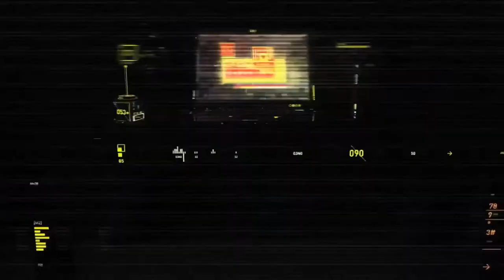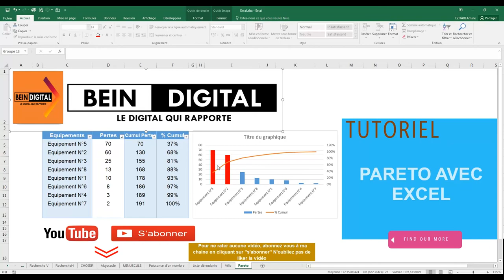Créer un diagramme de Pareto dans Excel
Bonjour,

tutoriel photoshop,
tutoriel pc,
tutoriel hijab,
tutoriel excel,
tutoriel dessin,
tutoriel illustrator,
tutoriel access,
tutoriel android,
tutoriel bd,
tutoriel bootstrap debutant,
tutoriel blender,
tutoriel bootstrap,
tutoriel broderie,
tutoriel billard,
tutoriel bootstrap 4,
tutoriel brackets,
tutoriel barbe,
tutoriel beauté,
b roll tutorial,
tutoriel c++,
tutoriel couture,
tutoriel cubase 5,
tutoriel css,
tutoriel covadis,
tutoriel carte visite,
tutoriel cravate,
tutoriel camtasia,
c tutorial,
tutoriel csharp,
tutoriel danse,
tutorial dance,
tutoriel dialux,
tutoriel dropshipping,
tutoriel django,
d tutorial,
tutoriel edutab,
tutoriel echarpe,
tutoriel eviews,
e tutorial,
tutoriel élevage,
tutoriel écharpe,
tutoriel électronique,
tutoriel foulard,
tutoriel fortnite,
tutoriel français,
tutoriel facebook,
tutoriel freestyle football,
f tutorial,
tutoriel gimp,
tutoriel geogebra,
tutorial guitar,
tutoriel git,
tutoriel garageband,
tutoriel gimp 2.10.8,
tutoriel gmail,
tutoriel html,
tutorial hair,
tutoriel hibernate,
tutoriel html5,
h tutorial,
graphics.h tutorial,
junior h tutorial,
b&h tutorials,
he$h tutorial,
tutoriel indesign,
tutoriel informatique,
tutoriel instagram,
tutoriel imovie,
tutoriel illustrator cc 2019,
tutoriel isis,
tutoriel iphone 6s,
tutoriel java,
tutoriel javascript,
tutoriel jee,
mj tutoriel,
mj tutoriel v4,
tutoriel kinemaster,
tutoriel kiss,
tutoriel kali linux,
tutoriel kotlin,
tutoriel krita,
tutoriel kicad,
tutoriel katarina,
tutoriel kahoot français,